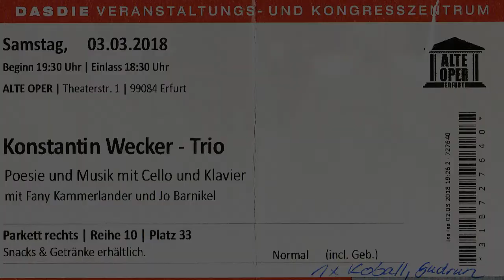Konstantin Wecker - Trio | Erfurt März 2018 | Der Wehdam